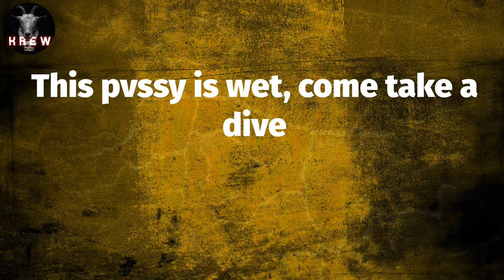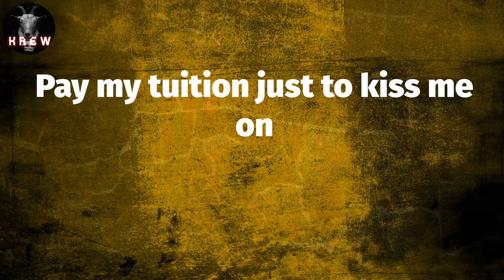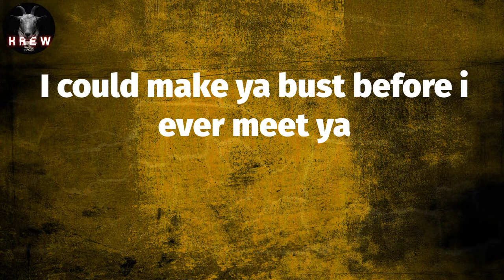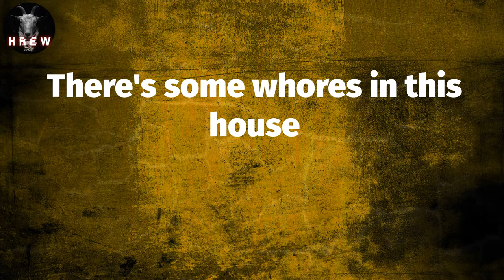Cardi B, "WAP" (Lyric Video) | There's some whores in this house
Lyrics: WAP
WAP